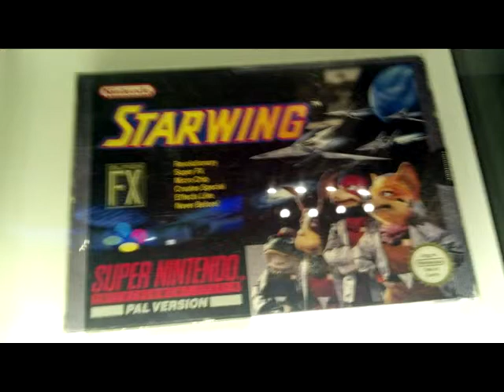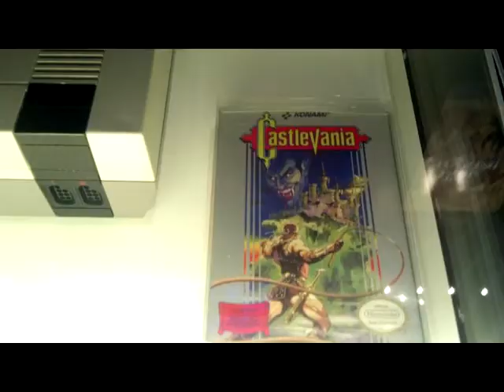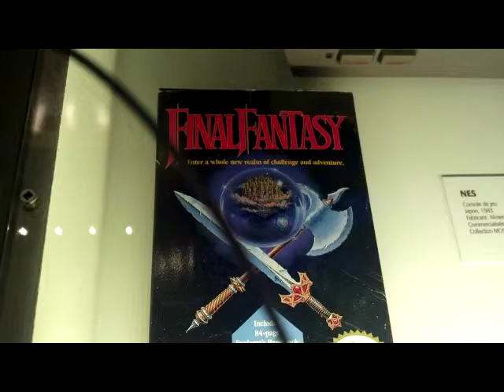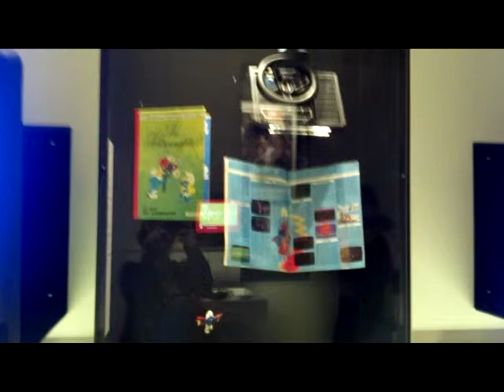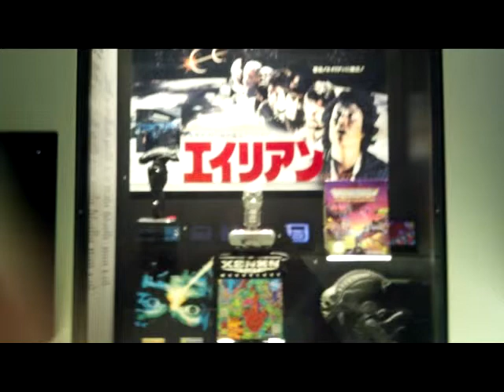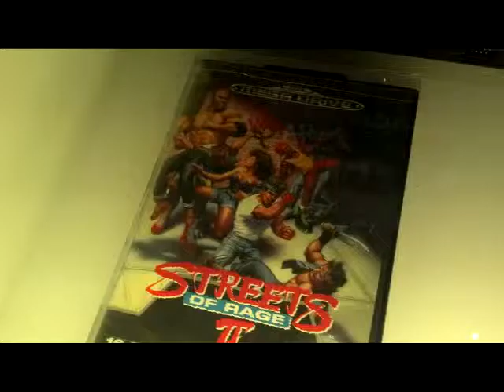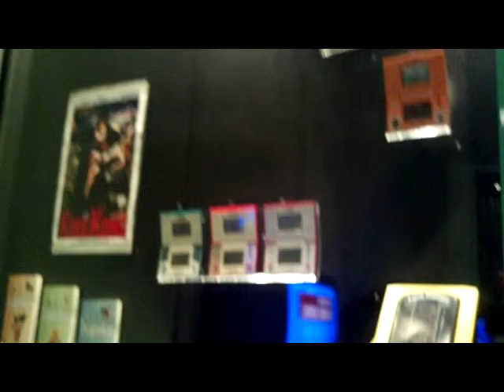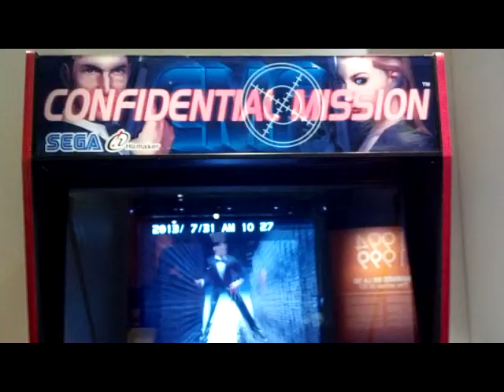Video Game Show Quebec City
This a showing of retro gaming up to now of our history of gaming hardcore. Here are quite a few pic i took at quebec city gaming show. and add on some retro bit style music i enjoy. If you ever like the name of these tunes just ask me. i put 3 or 4 songs here. Another vid of this ill make asp i got a lot stuff work with i film. so enjoy the gaming word my friends and everyone

Wordpress (in the work vexyvampire)

Enjoy the video  peace my masters  and  maidens Farewell